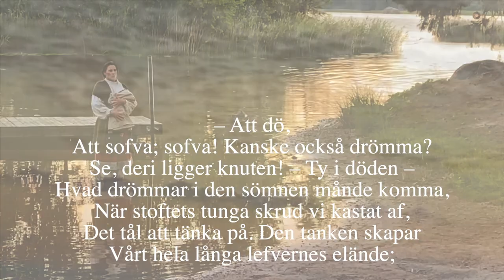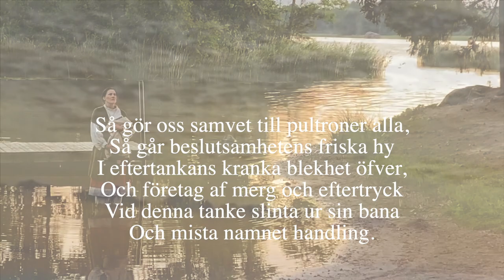Gryningsväsen: Amleths kvarn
Musiken finns hos din digitala musikdistributör. @teateroland

"Det förflutna är oerhört verkligt och närvarande och hämtar sig till var och en som inte kan köpa sig fri genom ett tillfredställande svar." (C.G. Jung, 1961).